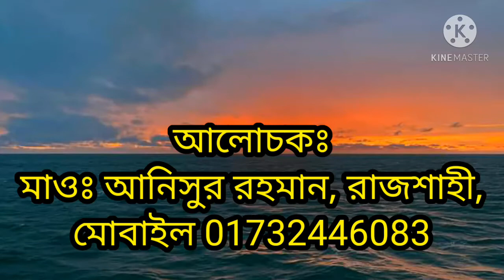Islami somaje protibesir odhikar o kortobbo M.Anisur Rahman please Subscribe my channel. প্রতিবেশী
AR.tv সৌজন্যে আপনারা দেখেছেন, ইসলামী সমাজে প্রতিবেশীর অধিকার ও কর্তব্য,
আলোচকঃ মাওঃ আনিসুর রহমান, রাজশাহী,

AR Islamic page @rajshahi0

Anisur Rahman page@Rajshahi Anis.siam

Facebook.Anisur Rahman

AR.tv